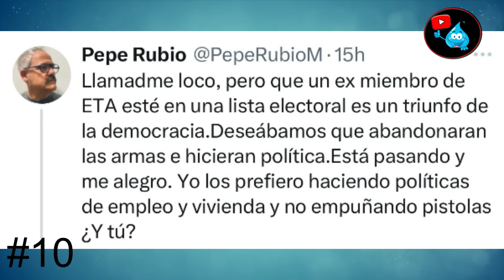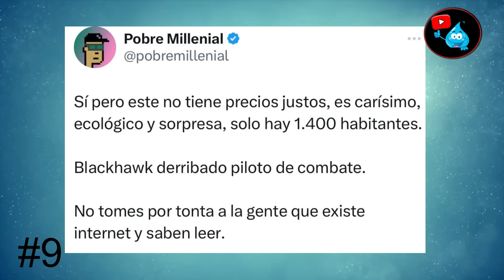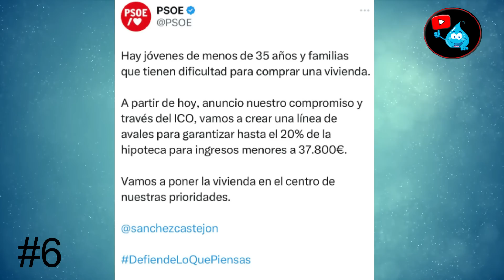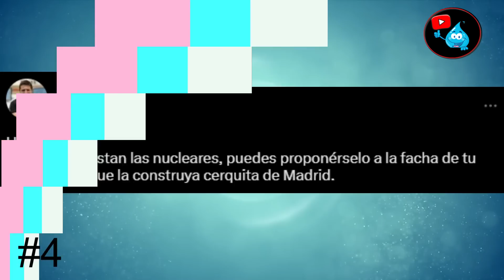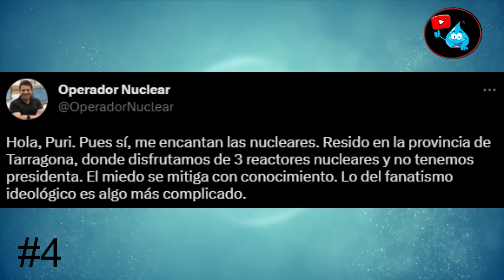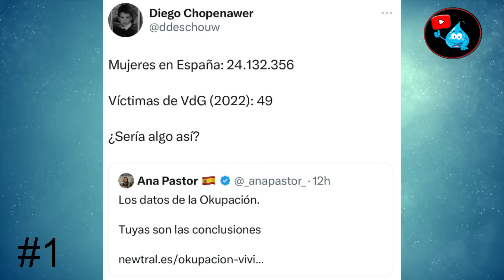VOX Y CARLOS ALSINA VS ANA PASTOR Y GABRIEL RUFIÁN - EL ZASCOMETRO #161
Los mejores zascas de la semana con protagonistas como VOX, CARLOS ALSINA, ANA PASTOR Y GABRIEL RUFIÁN.